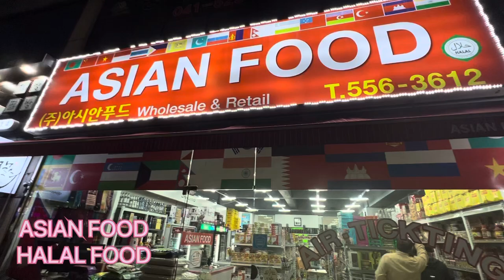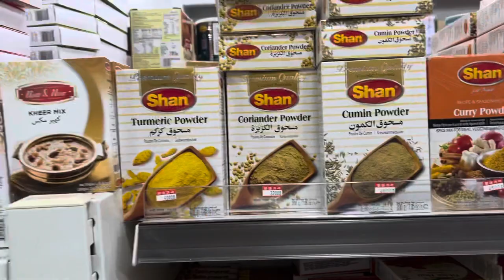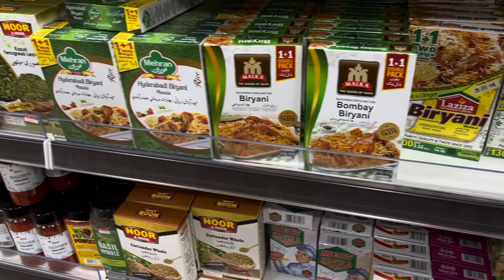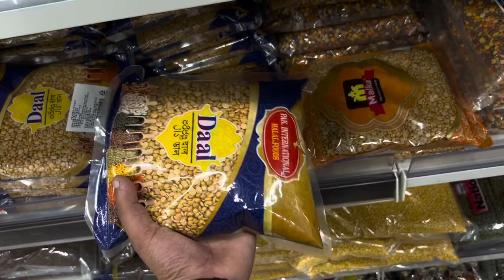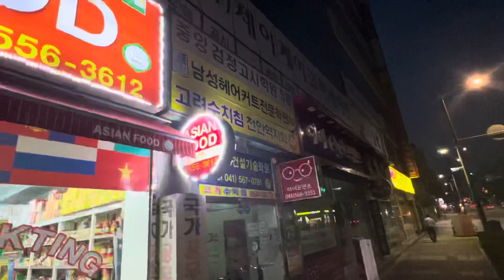ASIAN FOOD | HALAL FOOD | FOOD VLOG CHEONAN CITY SOUTH KOREA 🇰🇷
아시아 음식 | 할랄 식품 | 음식 브이로그

Proud PAKISTANi 🇵🇰😎

Can check my social platforms